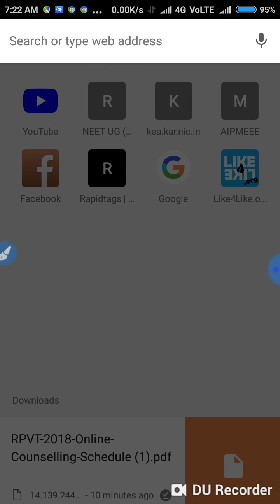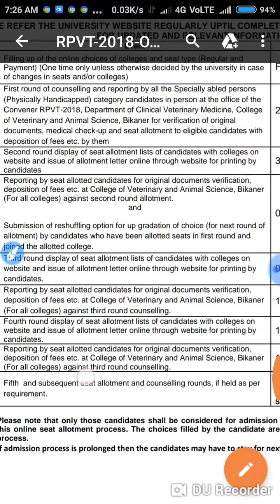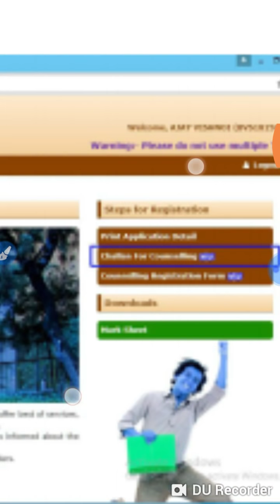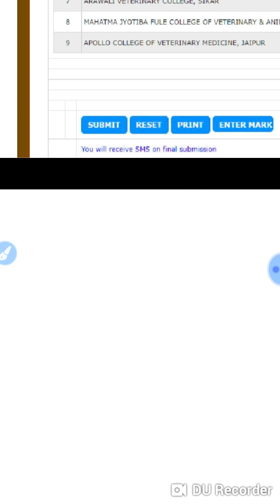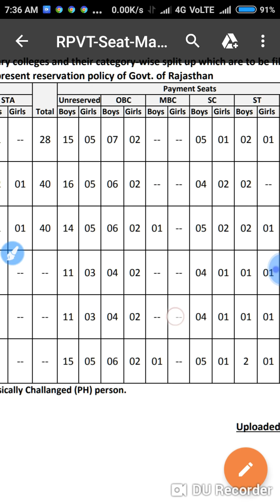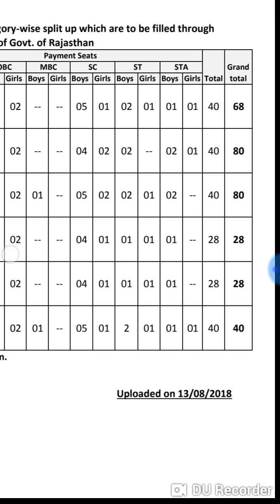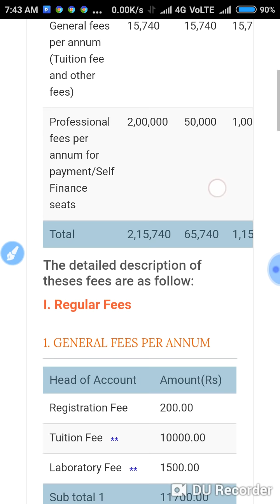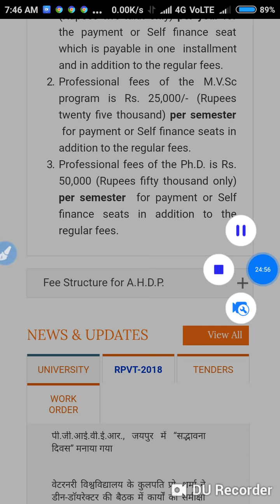RPVT counselling 2018 registration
In this video I telling about RPVT counselling 2018 registration.

Our previous vedio links:-

Neet Karnataka 2nd round result -